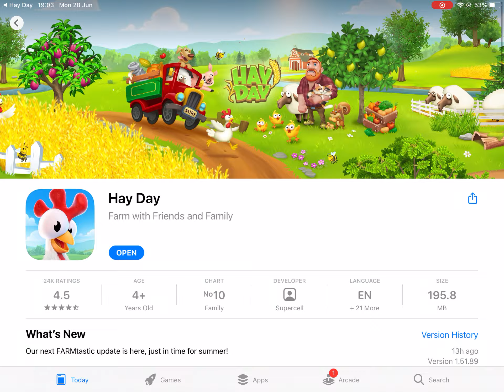HAY DAY. /What’s new in the latest update in HAY DAY 28/06 cute little Guinea pig/ donut maker😍😍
Checkout the latest update in hay day